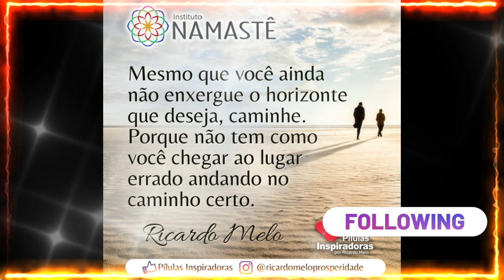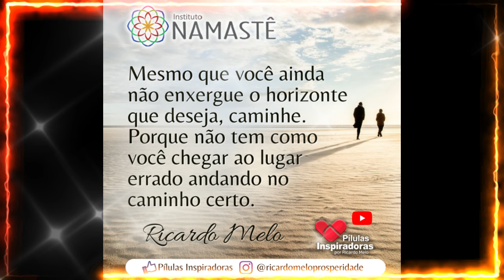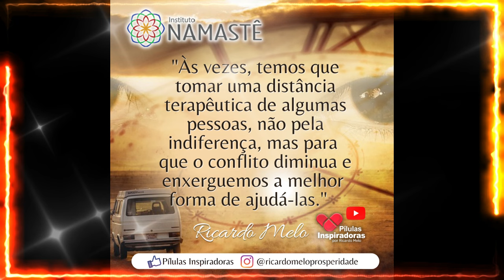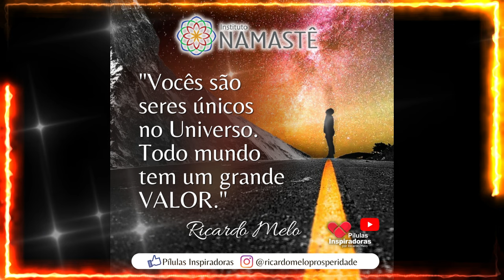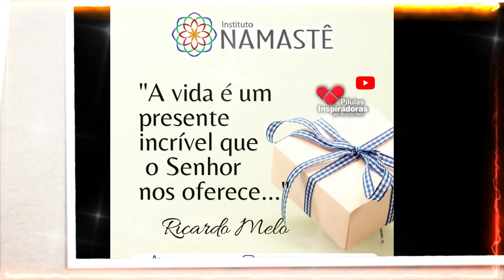Pílulas Inspiradoras - As mentiras que contamos...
INSCRIÇÕES ABERTAS!🎉🎉
     Por tempo limitado!
✅ CURSO PRÓSPERO 5.0
Venha fazer parte da minha Sala Secreta de Investimentos!

🎯 Semana Especial
   Consultoria Ao Vivo - Finanças e Investimentos
De segunda a sexta, às 06h45.